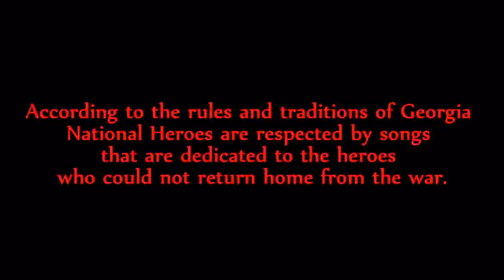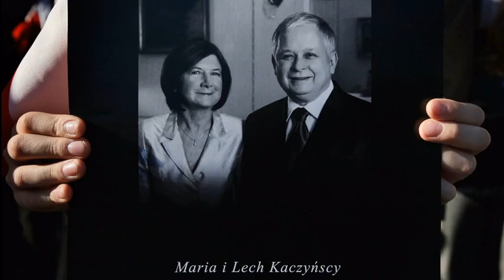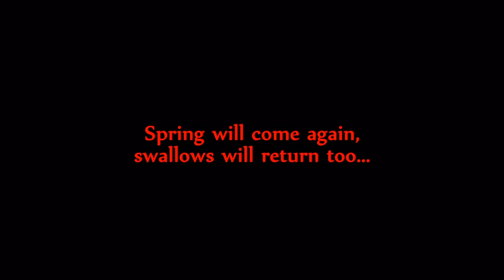Gruzińska pieśń ludowa dedykowana pamięci Lecha Kaczyńskiego i jego żony Marii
Prezydent Micheil Saakaszwili polecił nadać pośmiertnie Lechowi Kaczyńskiemu tytuł i order Narodowego Bohatera Gruzji. "Kaczyński był wielkim i wiernym przyjacielem Gruzji. Gruzja nigdy nie zapomni jego poświęcenia i heroizmu".